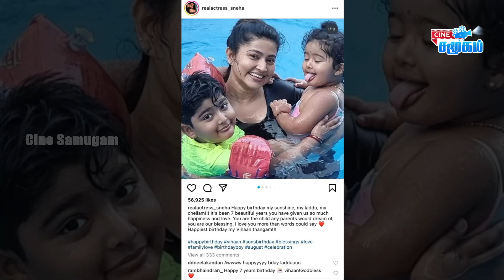மகனை நினைத்து கண்கலங்கிய Sneha prasanna